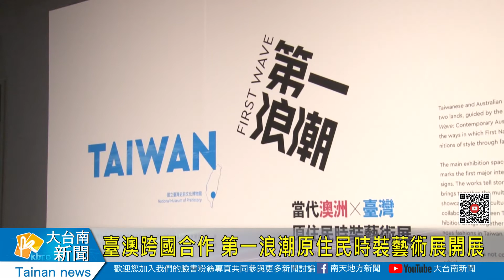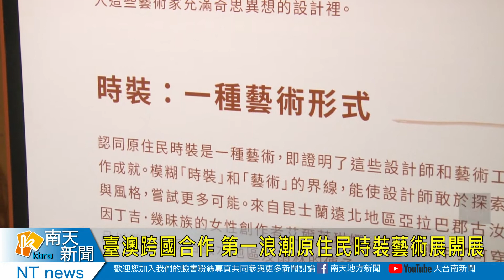臺澳跨國合作 第一浪潮原住民時裝藝術展開展20220705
臺澳跨國合作 第一浪潮原住民時裝藝術展開展
台灣以及澳洲都有原住民族群，且服裝特色都有各自特色，南科考古館在文化部牽線之下，與澳洲串聯同步，舉辦第一浪潮當代澳洲與台灣原住民時裝藝術展，包括奧詹展區以及台灣展區，透過原住民時裝設計師合作，展出上百件作品。這些服裝作品，不管圖案，色水或是材質都有自己的特色。